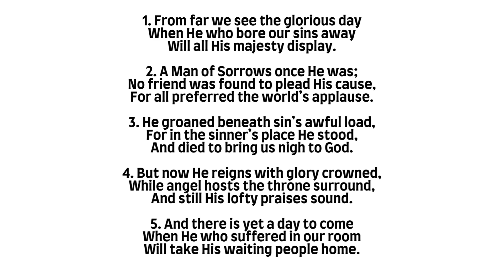PHSS 63: From Far We See The Glorious Day (ST. AIDAN: GRAY - Multi-Instrument)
Psalms, Hymns and Spiritual Songs is the acapella praise and worship hymnbook of the Churches of God (visit churchesofgod.info for more information).

Hymn Tune - ST. AIDAN (GRAY)
Composer - Francis Richard Gray

1. From far we see the glorious day
When He who bore our sins away
Will all His majesty display.

2. A Man of Sorrows once He was;
No friend was found to plead His cause,
For all preferred the world’s applause.

3. He groaned beneath sin’s awful load,
For in the sinner’s place He stood,
And died to bring us nigh to God.

4. But now He reigns with glory crowned,
While angel hosts the throne surround,
And still His lofty praises sound.

5. And there is yet a day to come
When He who suffered in our room
Will take His waiting people home.